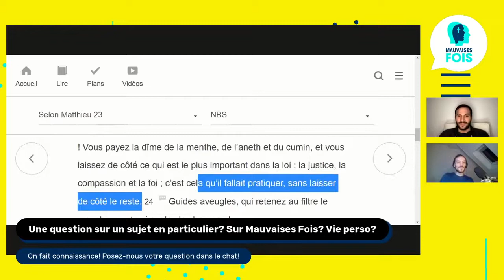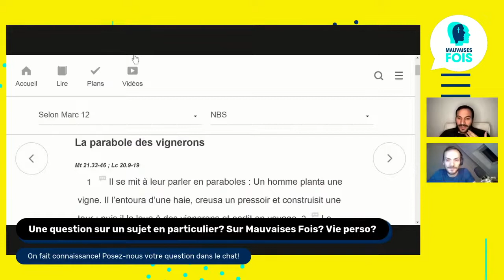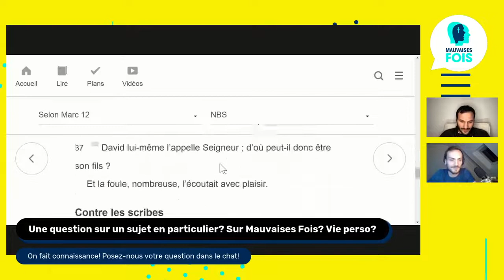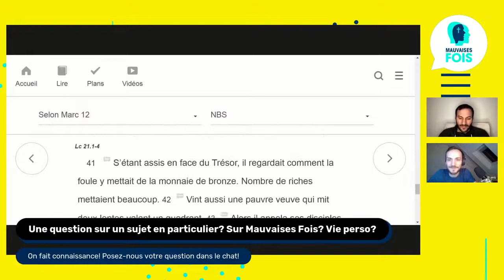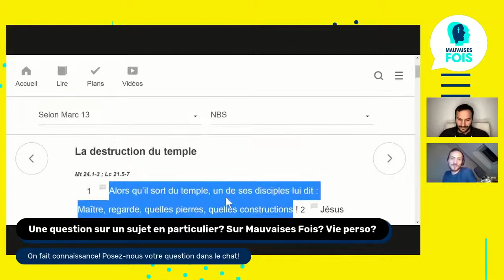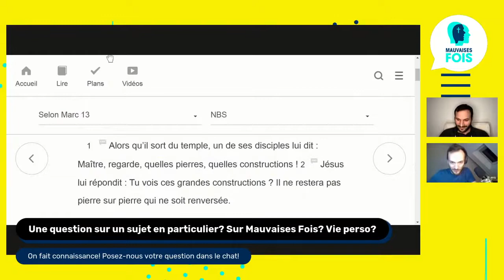Rendre l’église payante?